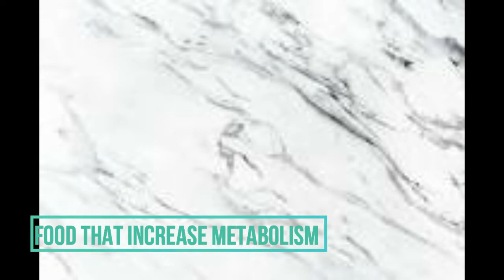Maintaining A HEALTHY DIET Over The Holidays | Foods that Boost Metabolism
Hey loves.
It's the festive season and social events and decadent dinners are in abundance. Here are some pointers to help maintain your healthy journey whilst you enjoy indulging in treats.